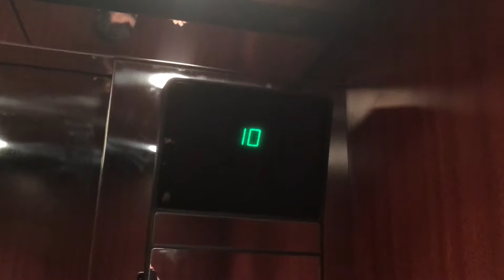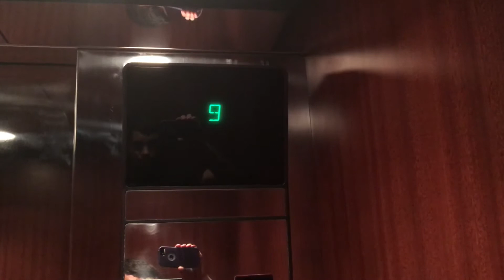Elevator Marriott Hotel